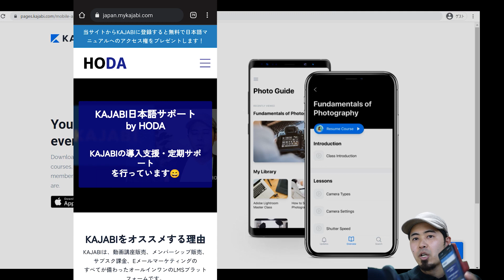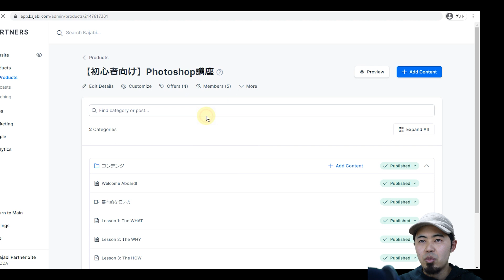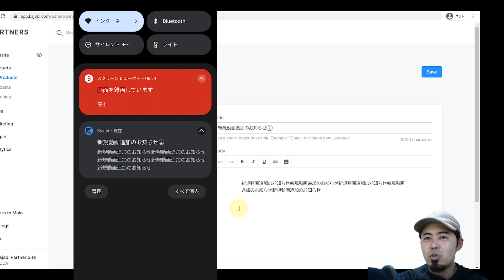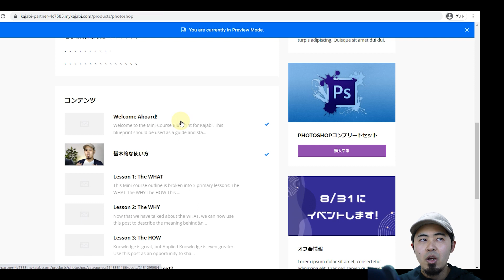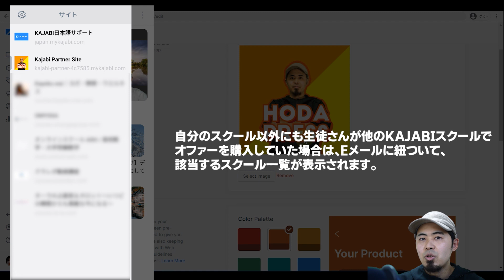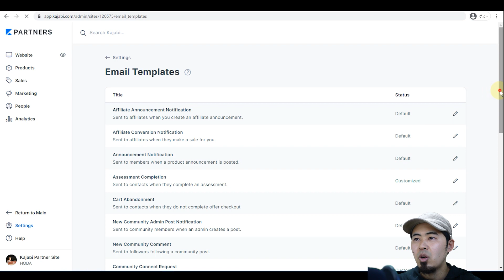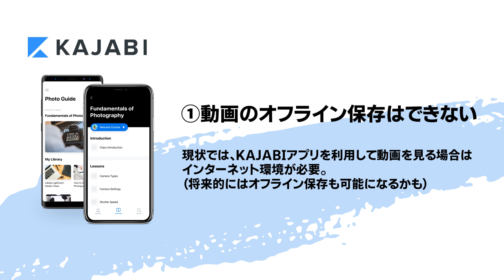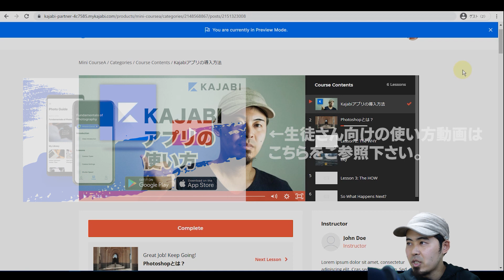KAJABIアプリをおすすめする理由/メリット/設定方法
🔥期間限定🔥こちらのリンクからKAJABIを始めると、期間限定で通常14日間の無料トライアルが 【30日間】になります！さらに「KAJABI日本語ガイド」も無料でプレゼントしています！

⏰タイムスタンプ:
0:00 イントロ
0:49 スマホのブラウザからも閲覧できます
　　↑ただ、アプリの方が便利です。
1:26 アプリでできること
2:15 Product Announcement （お知らせ）
4:19 アプリからコミュニティを見る
5:18 パスワード不要
6:36 アプリに関して設定できること
8:21 アプリインストールを促進するアイディア３つ
9:00 ①Libraryページに記載する
10:03 ②オファー購入通知メールに記載する
11:10 ③Productsにレッスンとして追加する
11:58 アプリに関する注意点
13:18 まとめ

KAJABI（カジャビ）のアプリについて解説しています。KAJABIはブラウザがあれば、PCでもスマホでも受講することができます。ただ、スマホからアクセスする場合はアプリ経由でアクセスした方が何かとメリットが多いです。例えば、スマホユーザーに対しては直接プッシュ通知を送信することができるので、管理者（サイトオーナー）としてはメッセージをダイレクトに送ることができるのでコンバージョン率アップが期待できます。
また、スマホアプリで一度ログインすればずっとログインした状態になるので、受講する側としては毎回サイトにアクセスする手間がなくなるのでメリットがあります。
ちなみに、KAJABIアプリではProductsページのコンテンツはスクショや画面録画ができないようになっています。（コンテンツコピー防止ができています。）

みなさんの生徒さん（エンドユーザー）にアプリのインストール方法をご説明する場合は、こちらの生徒さん向けの動画をシェアいただくのが良いかと思います。是非ご活用下さい。

🔥🔥KAJABI30日間チャレンジ🔥🔥
「KAJABI30日間チャレンジ」では、KAJABIの基本的な使い方だけでなく、KAJABIの機能を最大限に活用して、効率良く利益をあげる方法をご紹介しています！　KAJABIの制作、定期サポートを行っているHODAが実際に画面をお見せしながら解説をしております。

😀😀😀HODA😀😀😀
WordPressエキスパート、アプリ開発者、IT翻訳、WEBデザイナー、動画製作、海外クラウドコーディネーター、旅行系ブロガー

僕のリンクからKAJABIを始められた方限定で、僕が作成した「KAJABI日本語ガイド」への無料アクセス権を特典としてお渡ししています！😀

※Youtubeコメント欄に頂いたご質問等に関しましては基本的に回答させていただきますが、あくまでも簡単なご回答になってしまうこと、あらかじめご了承ください。(Kajabi運営の有料定期サポートも行っております。)
※また、内容が曖昧なもの、よく分からないもの、非常識なものに関しては回答を行っておりません。 I am not an employee, agent or representative of Kajabi, LLC. Kajabi does not in any way endorse my products or services. I am an independent Kajabi Partner and I receive referral payments from Kajabi in this role.